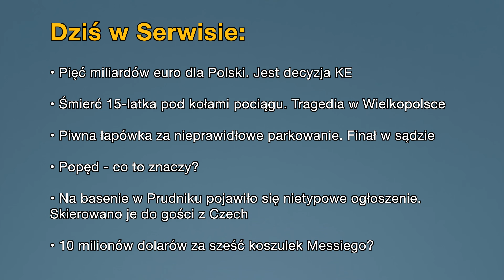• Aktualności: 23.11.2023 | 2 (Tłumaczenie na Język Migowy - PJM)